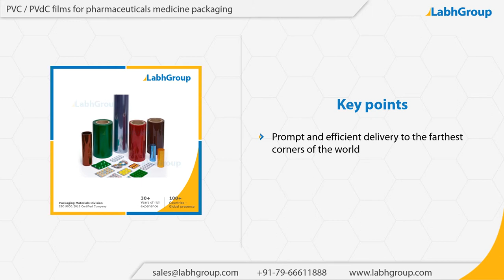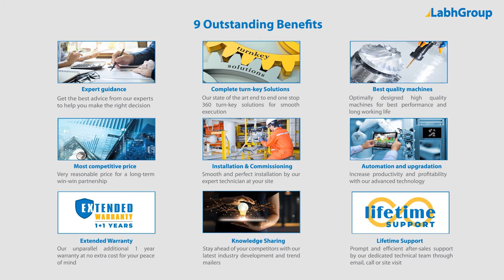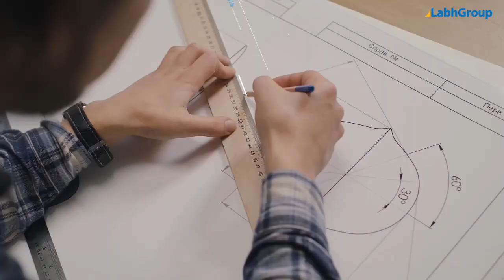PVC / PVdC films for pharmaceuticals medicine packaging | Labh Group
Best quality PVC / PVdC films for pharmaceuticals medicine packaging from Labh Group - A Global leader with 30+ years of experience and presence in 100+ countries worldwide and serving 10,000+ delighted customers throughout the world.

► Salient features : PVC / PVdC films for pharmaceuticals medicine packaging

You are invited to buy PVC / PVdC films for pharmaceuticals medicine packaging from Labh Group